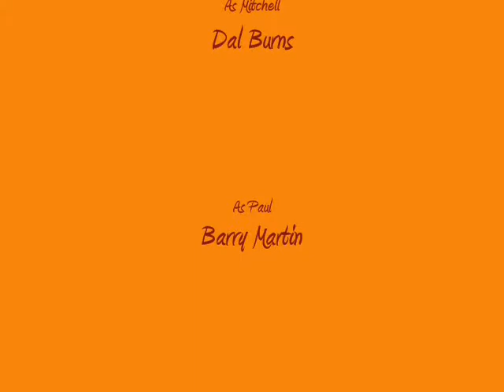Murder at the Howard Johnson's-part 6